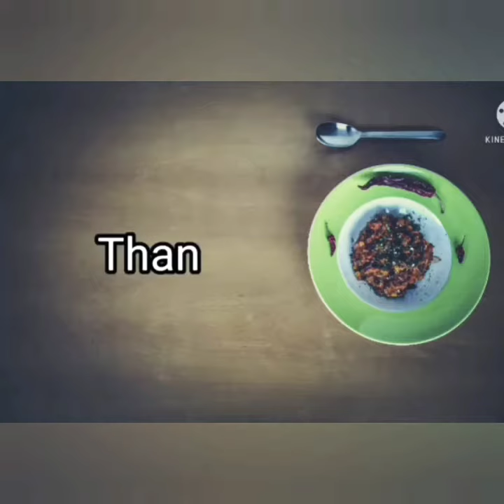Sweet Sewai Rabadi 🤗🤗🤗🤗